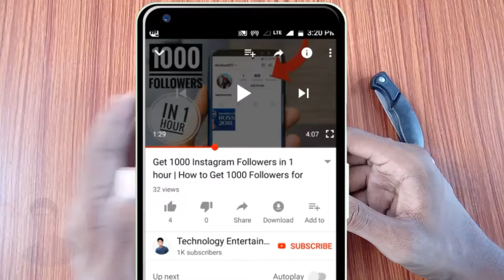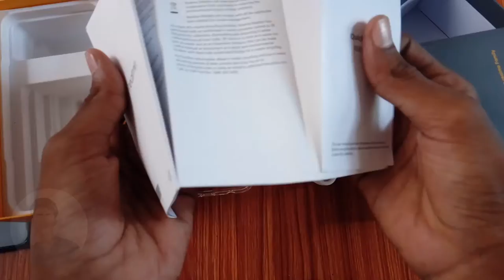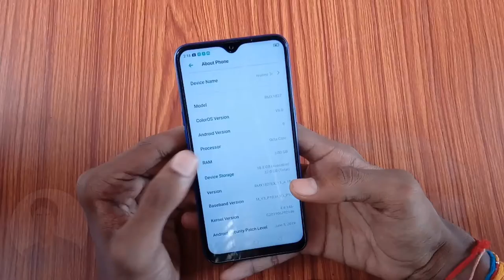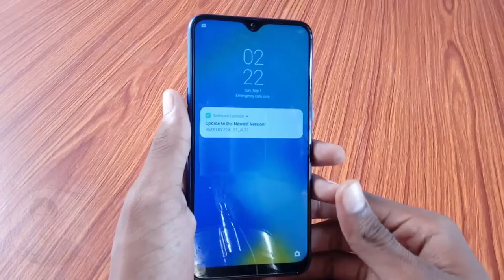Realme 3i Unboxing and Hand On | The Best Budget Phone.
Hello friends today I will Show you unboxing of Realme 3i The Best Budget Phone.

About: Technology Entertainment Fun is a Youtube channel ,where you will find technological videos in Hindi,New video posted everyday :)